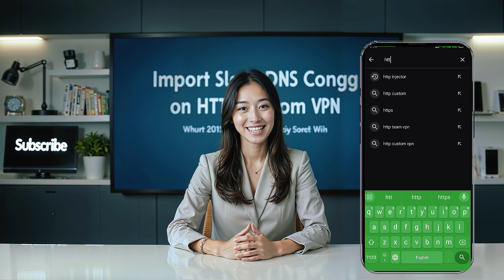Import Slow DNS Config on HTTP Custom VPN | Easy Setup for Fast Internet"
Discover how to import a Slow DNS config on HTTP Custom VPN in this easy and step-by-step tutorial! Learn how to download the required Slow DNS file, install the HTTP Custom app, and set up your VPN for a fast and secure internet connection. Perfect for anyone looking to enhance their browsing experience with minimal effort!

💡 Key Highlights:

Where to download Slow DNS files.

How to install and use HTTP Custom VPN.

Step-by-step guidance for a smooth setup.